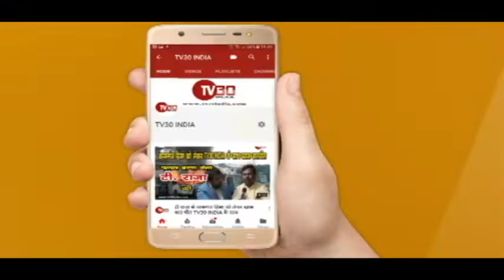TV30 INDIA कासगंज के पटियाली में 22 वर्ष के युवक की गोली मर कर हत्या